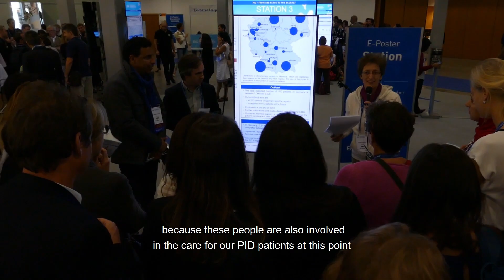Jutte van der Werff ten Bosch: ESID 2019 for Immunologists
Hear from the ESID 2019 Local Chair, Jutte van der Werff ten Bosch, on why the ESID 2019 Focused Meeting’s theme, “Malignancy and PID”, is an important topic for immunologists.